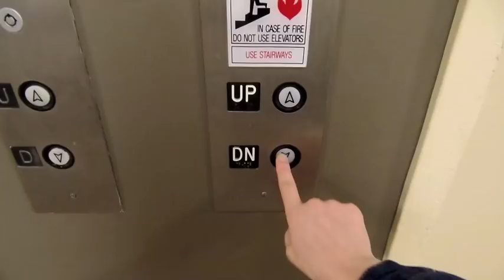I Can't Handle This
BABY INSTAGRAM: taylorlynntalks

Youtube Music: Locally Sourced

Life (Vlog Music)